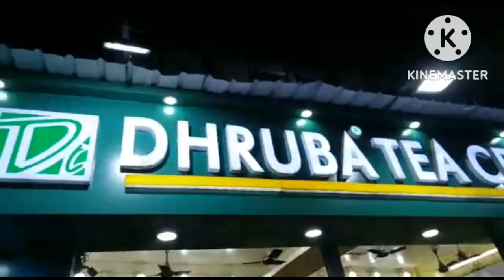Dhruba Tea Centre - Tea Shop in Lal Bazaar | কলকাতার সেরা চা এর দোকান